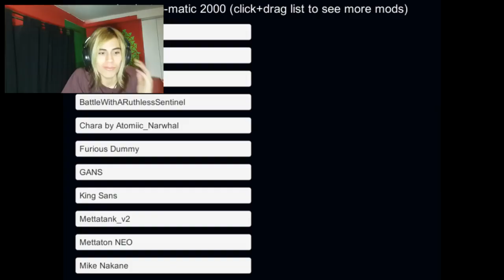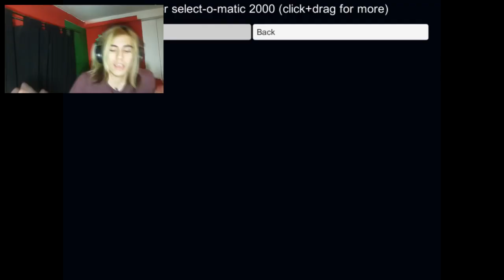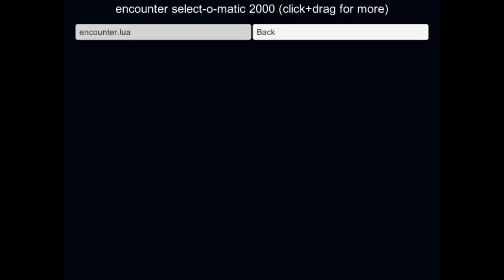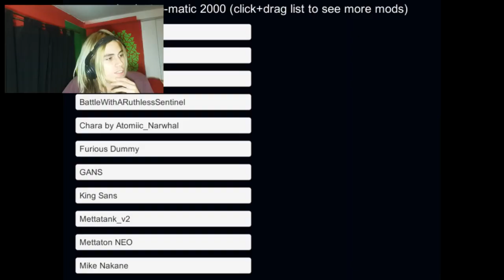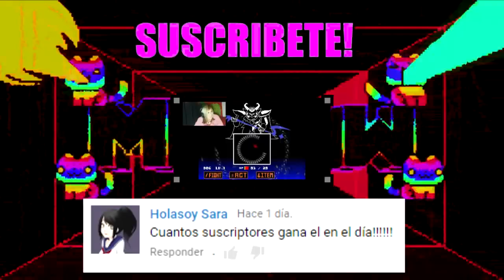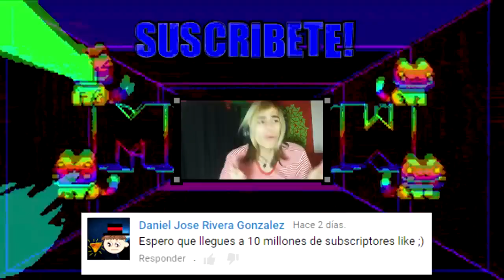ESTO NO SE TERMINA AHORA CHARA!!! | THE FIRST HUMAN CHARA BATTLE UNITALE FAN GAME | UNDERTALE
(Datos originales)
📅Fecha: 19/06/2016
👁️Visitas: 176k
👍Likes: 3.1k
💬Comentarios: 399
❌Miniatura no recuperada
(Descripción original)
LINK DEL SEXY FANGAME!!! PD: ESO DE "DESCARGA EN LA DESCRIPCION" Debería haber aparecido 1 sola vez... NO TODAS LAS VECES X'DDD FAIL!

Ahora si... TOMA TU LINK!!! :3
(Retirado por si acaso)

Espero que el vídeo haya sido de tu agrado. Me ayudaría mucho, y regalarme un zukulemto like, si el vídeo te gusto.
AHORA HÁBLAME EN MI FACEBOOK PERSONAL!!
NUEVO! -Proyecto-
AHORA HAY UN GRUPO DE FACEBOOK DONDE PUEDEN RECOMENDAR JUEGOS O HABLAR A LO RAMDOM!!!

;) mando saludos de vez en cuando a la gente que comparte! :3

Y como siempre... Nos vemos luego, Bye Bye :3